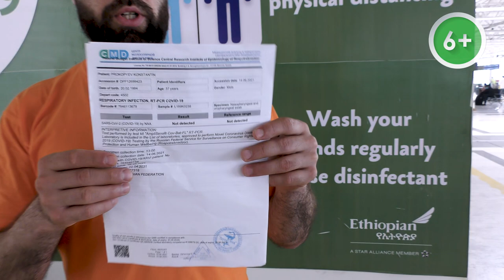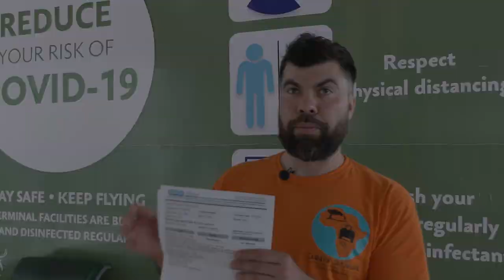Поездка в Африку ⏩ Тест на коронавирус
Сегодня начинается наша большая поездка по африканским странам.
Посетим Эфиопию, Уганду, Кению... Но в не буду забегать вперед смотрите наши новости.
И так, наше африканское сафари началось. Ура! И вперед!
Сегодня расскажу вам где и как делается тест на коронавирус перед поездкой за границу.
А поскольку делается он не часто, то и немного юмора в этом было.
Хоть в Турцию, хоть в Танзанию или Кению, планирование поездки надо начать с этого.
Как получить QR-код?

Если у вас есть вопросы по путешествию по Африке, присоединяйтесь к нашей группе в Телеграм, там вы познакомитесь с этим континентом поближе, а также получите ценную информацию о турах, сафари и путешествиях: